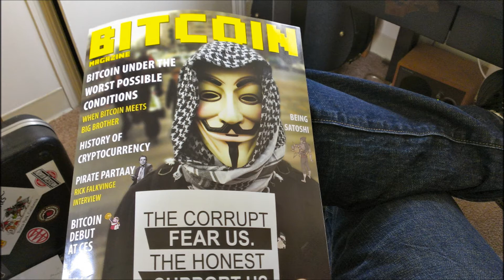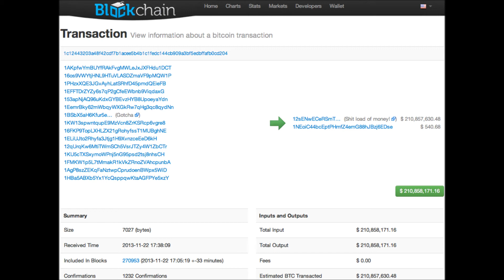The Bitcoin Song - Aled Thomas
A song about how Bitcoin can change the world